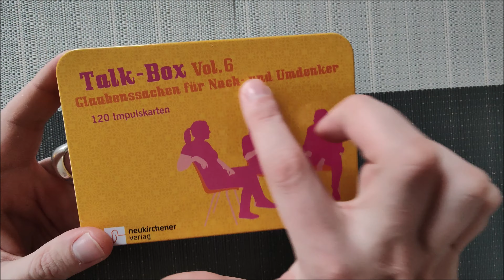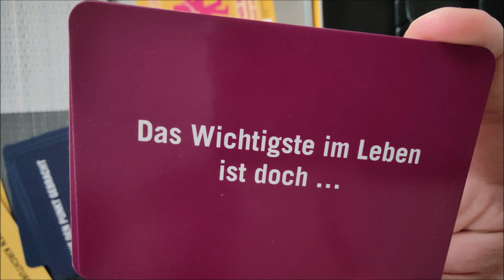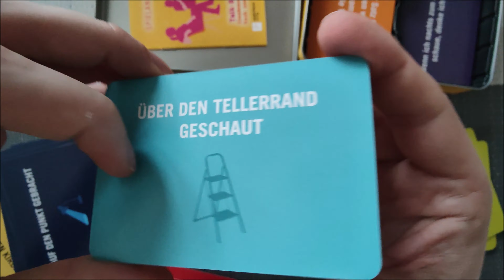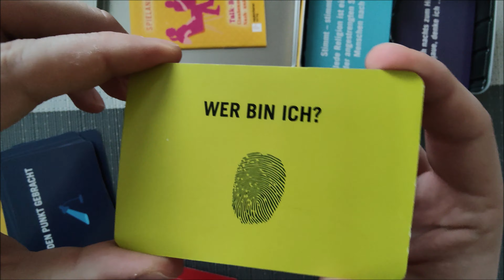Talk-Box Vol. 6 Test Review Bewertung Glaubenssachen für Nach- und Umdenker. 120 Impulskarten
Willkommen bei unserem Produkttest! In diesem Video werden wir ein neues Produkt genauer unter die Lupe nehmen und unsere Gedanken und Meinungen mit euch teilen. Wir werden das Produkt auspacken und es gründlich auf seine Funktionalität, Qualität und Design testen. Wir werden auch die Vor- und Nachteile des Produkts besprechen und euch sagen, ob wir es empfehlen würden oder nicht. Bleibt also dran, um herauszufinden, ob dieses Produkt das Richtige für euch ist!

Ich habe den Artikel selber gekauft und hinterlasse gerne mein Feedback auf Amazon und lade meine Erfahrungen hier auf Youtube hoch.

Hier geht es zu dem Produkt